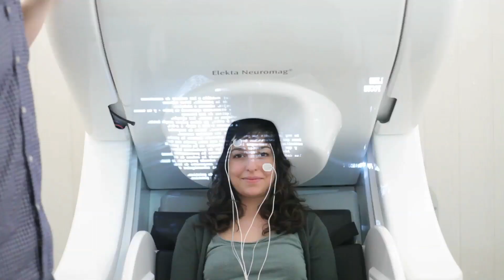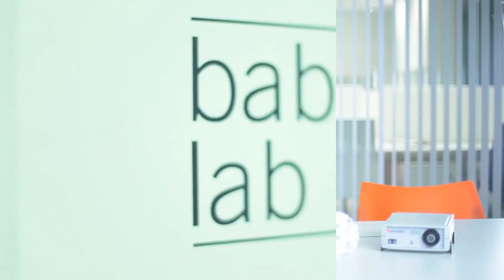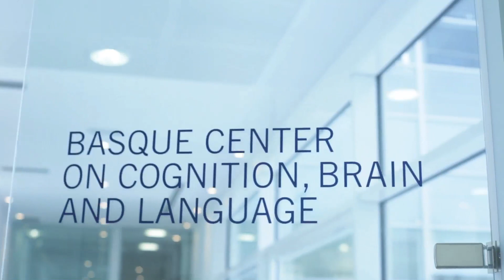Zer da BCBL?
Basque Center on Cognition, Brain and Language zentroa Innobasque, Ikerbasque, UPV-EHU eta Gipuzkoako Foru Aldundiak elkarrekin sortutako kognizioaren, burmuinaren eta hizkuntzaren ikerketarako disziplina arteko nazioarteko ikerketa-zentroa da.